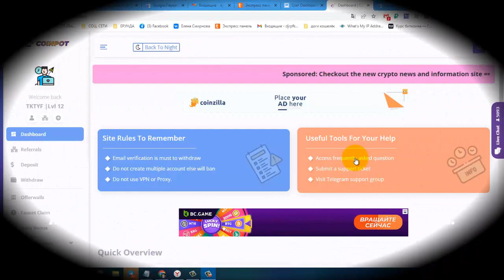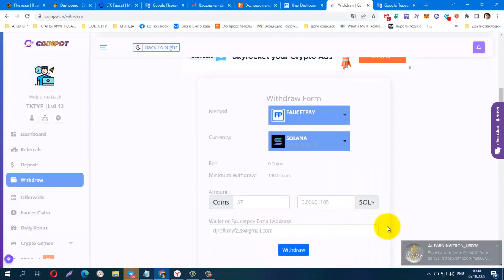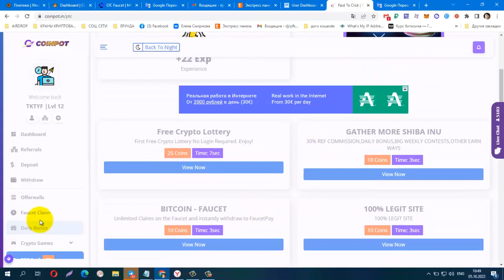Без вложений BUX Coinpot, вывод на любые крипто кошельки, Платит Инстант+0 00283133 SOL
буду рада любой помощи / I will be glad for any help